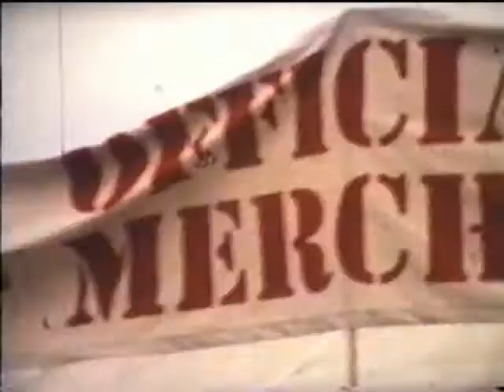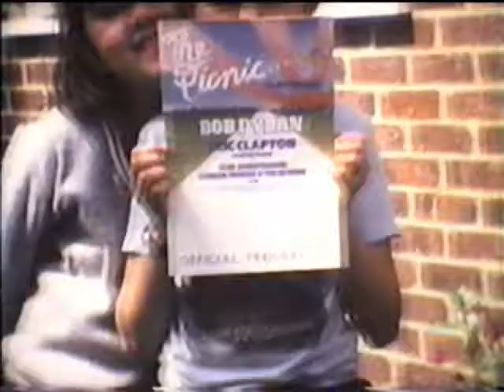BLACKBUSHE AIRPORT ROCK FESTIVAL 1978 CROWD SCENES...SUPER 8 CINE FILM (SILENT)..POOR QUALITY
BLACKBUSHE ROCK FESTIVAL 1978 CROWD SCENES...SORRY ABOUT THE QUALITY ...FOR HISTORIC USE ONLY...SOMEBODY MAY RECOGNISE THEIR 'FORMER' SELF !